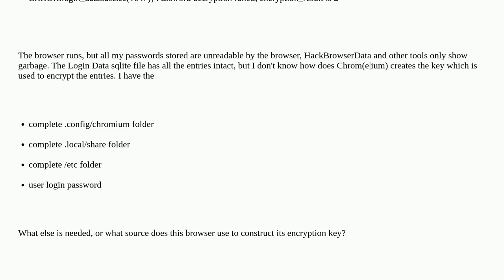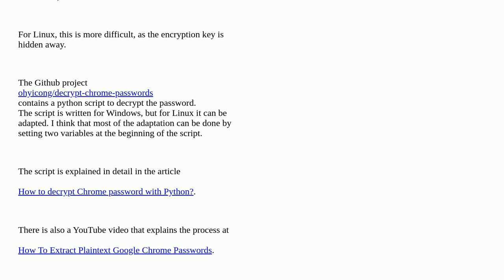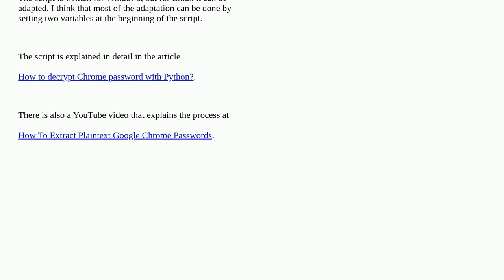I have recovered data from my broken SSD, but Chrome doesn't decrypt my passwords anymore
A special thanks goes out to the community

  encryption google-chrome passwords chromium